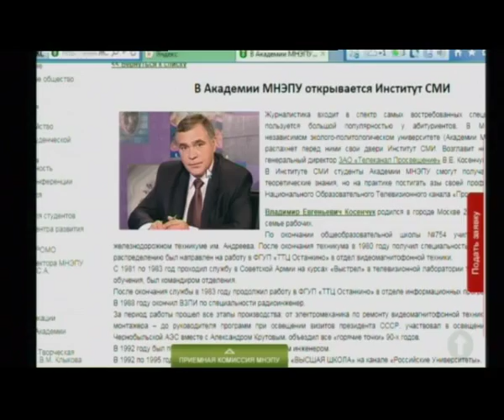Институт СМИ и телекоммуникаций Академии МНЭПУ / телеканал ПРОСВЕЩЕНИЕ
Хотите быть тележурналистом, но не знаете, как осуществить свою мечту?

Воспользуйтесь нашим предложением!

Институт СМИ и телекоммуникаций Академии МНЭПУ объявляет набор по выбранной вами специальности - «Тележурналистика» - на 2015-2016 учебный год.

С 1 курса обучения в Институте СМИ и телекоммуникаций Академии МНЭПУ наши студенты оттачивают свое профессиональное мастерство в учебной телевизионной студии; пробуют свои силы в качестве корреспондентов, редакторов, операторов, режиссеров, монтажеров, продюсеров.  Они учатся работать в кадре, осваивают телевизионное оборудование, получают коммуникативные навыки и многое другое. Лучшие студенты Института СМИ и телекоммуникаций Академии МНЭПУ получают возможность работать на Национальном Образовательном Телевизионном канале «Просвещение».

Время работы Приемной комиссии: понедельник-пятница с 8.30 до 19.00, суббота с  10.00 до 19.00.